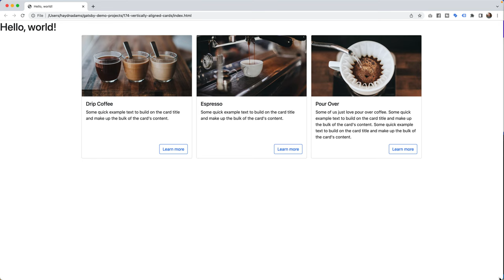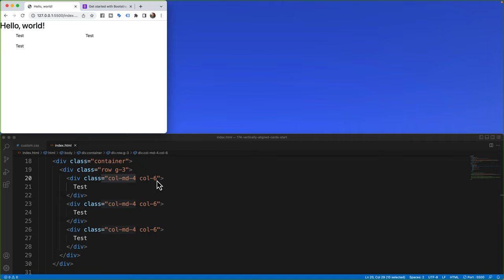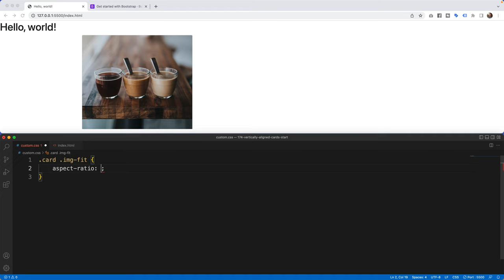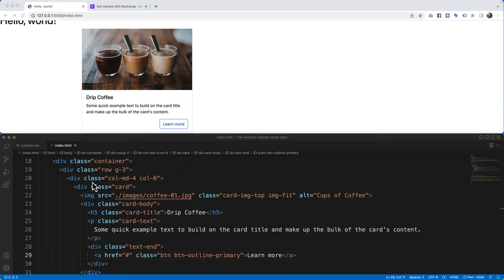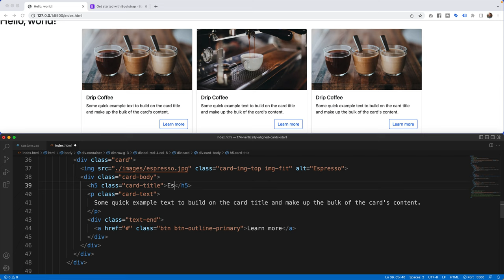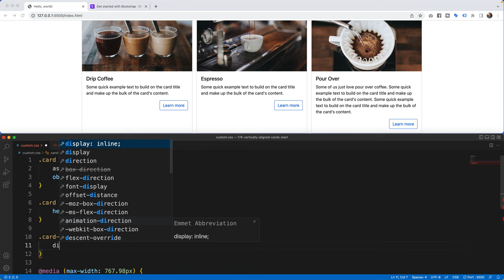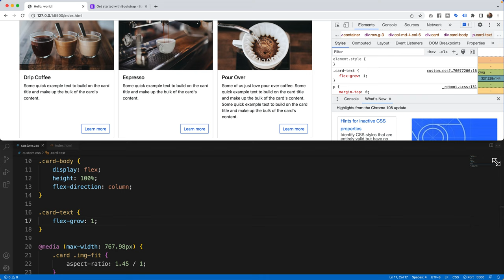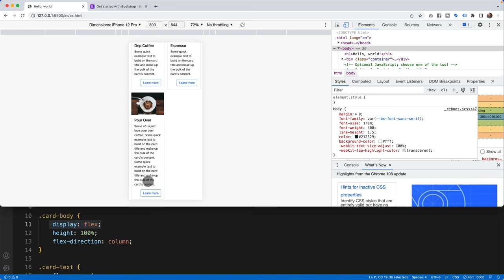Vertically Aligned Bootstrap Cards (and it's responsive too!)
Lean how to make your cards perfectly aligned, vertically, no matter how much or how little text is in each card.

⤵ Download ALL of my source codes & more!

ADWC Pro provides you with:

• Access to all the source codes for ALL projects
• Bootstrap Bootstrap online course (retail $79) w/ supplied source code
• All future online courses (Gatsby v5 course coming soon)
• Updates of ADWC and the web dev business
• and more!